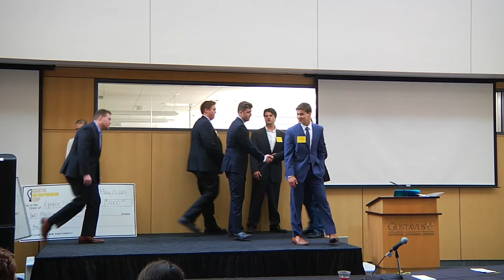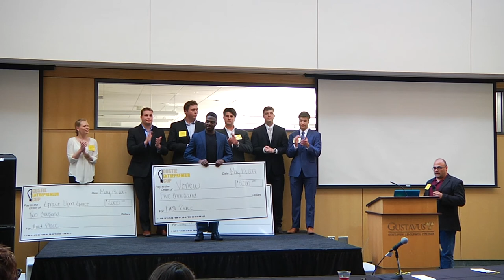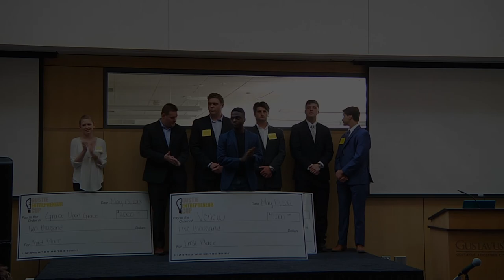Announcment of Winners - Gustie Entrepreneur Cup